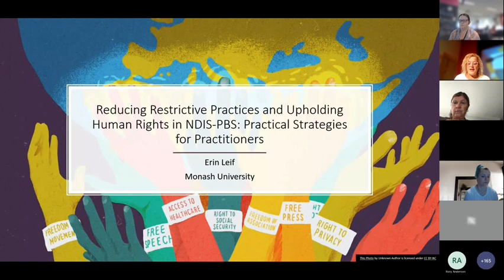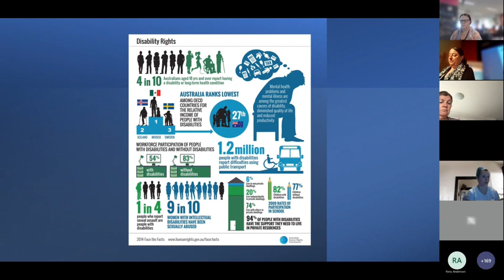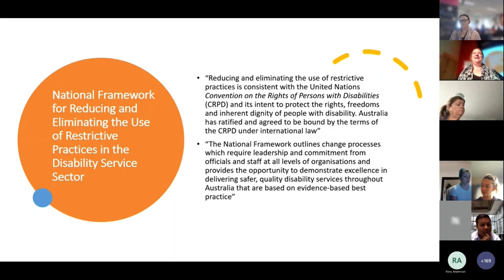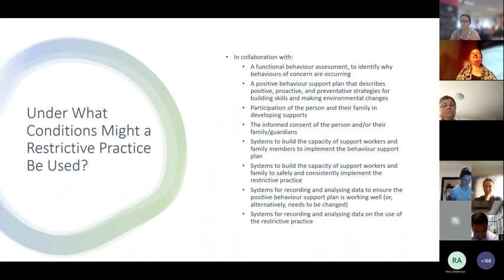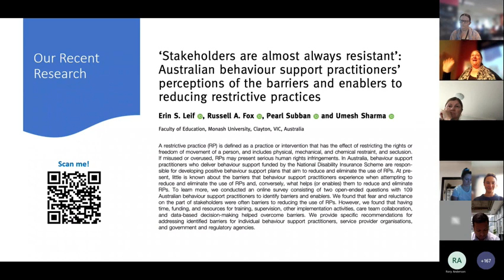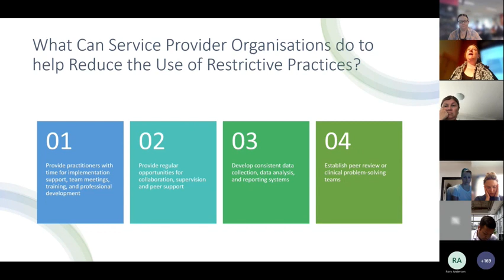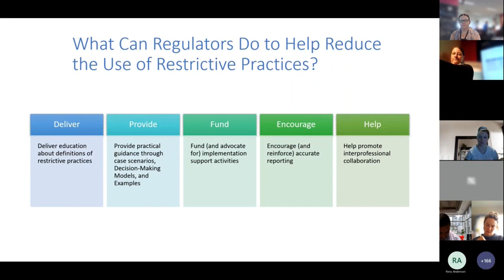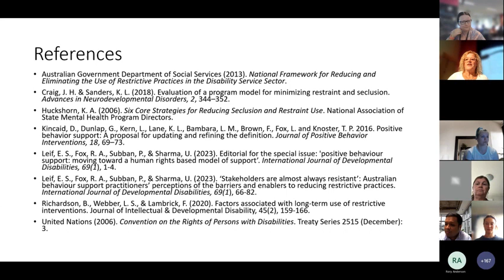Dr Erin Leif Presents Reducing Restrictive Practices and Upholding Human Rights in NDIS 01/03/23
Hearth Allied Health’s “Reducing Restrictive Practices and Upholding Human Rights in NDIS-PBS: Practical Strategies for Practitioners” event held at the Glen Eira City Council Theatrette in Caulfield was a great success.

The response from all attendees and the online participants has been overwhelmingly positive! online participants described the event as “awesome,” “great,” and “excellent.”

Dr Erin Leif Addressed the Following at the Positive Behaviour Support Event

During her presentation, Dr Erin Leif discussed the challenges that positive behaviour support (PBS) practitioners may encounter when attempting to reduce and eliminate the use of restrictive practices.

Additionally, Dr Leif discussed practical strategies that might help practitioners address and overcome these challenges.

Moreover, Dr Leif also shared practical strategies for delivering PBS in ways that are consistent with the principles described in the United Nations Convention on the Rights of Persons with Disabilities.

Attendee learning outcomes were:
1. Identify different types of restrictive practices.
2. Describe ways to reduce the use of restrictive practices as part of the provision of PBS.
3. Describe ways to uphold the human rights of people with disability as part of the provision of PBS.

Dr. Erin Leif's Presentation Sparks Discussion
The event did raise questions and discussion about the  use of restrictive  practice in the disability sector and Australia’s commitment to and the alignment of the following.
• The UN Convention on the Rights of Persons with Disabilities (UNCRPD)
• The Australian National Framework for Reducing and Eliminating the Use of Restrictive Practices in the Disability Service Sector (2013)
• The NDIS Positive Behaviour Support guidelines and funding model.

Continuing these conversations (see video for full discussion) and taking action to ensure that the rights and needs of persons with disability are respected and upheld is crucial for creating a more inclusive society.

We are grateful to everyone who participated and look forward to continuing this important conversation.

Panel Discussion
I would also like to express my gratitude to the discussion panel members, Dr. Bennett and Megan Phillips, for their significant and insightful contributions to this critical conversation.

• Dr Chad Bennett - Clinical Director & Consultant Psychiatrist at the Victorian Dual Disability Service.
• Megan Phillips - Hearth Allied Health Director of Positive Behaviour Support

For the full presentation and discussion please refer to the video. If you would like to read the full post event article and a copy of the Power Point slides, please click here.